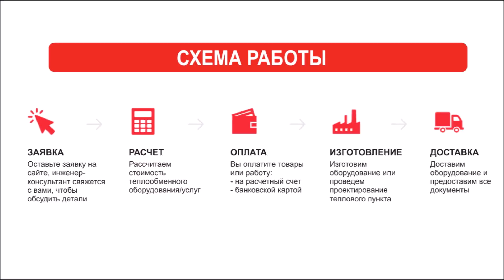Пластинчатый теплообменник в Орехово-Зуево. Подобрать и купить теплообменник в Орехово-Зуево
Купить пластинчатый теплообменник в Орехово-Зуево Вы можете обратившись в компанию «Комплексное снабжение». Мы предлагаем теплообменное оборудование как для бытового применения, так и для крупных промышленных инженерных систем.

Каталог теплообменного оборудования в Орехово-Зуево:
- Пластинчатые теплообменники;
- Паяные теплообменники;
- Кожухотрубные теплообменники;
- Пластины уплотнения;

Как мы работаем:
- Индивидуально подходим к каждому клиенту и предлагаем доступные цены;
- Доставляем товар в любой регион России и по странам СНГ;
- Взаимодействуем с клиентом от подбора оборудования до монтажа и сервисного обслуживания;

В компании "Комплексное снабжение" Вы всегда можете получить консультацию по подбору теплообменного оборудования.
Наши инженеры рассчитают под нужный объект и подберут теплообменник, учитывая необходимые технические характеристики и пожелания.